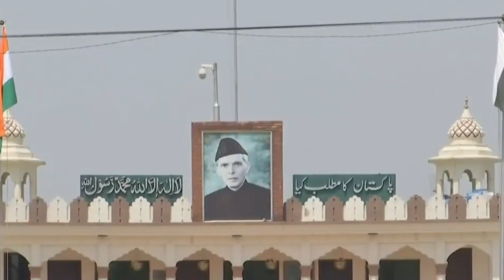Wararkii ugu Danbeeyey Hindiya oo Qorshaynaysa Dagaal & Maraakiibta Dagaalka Ruushka oo Guuray